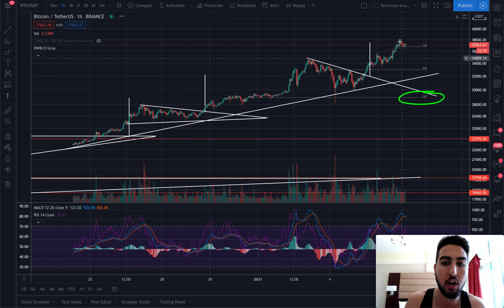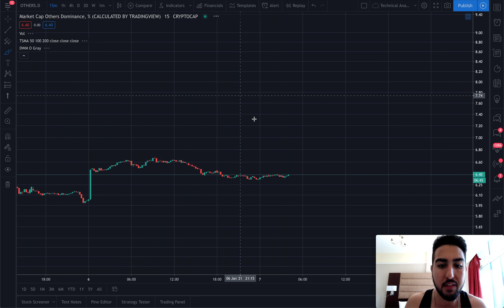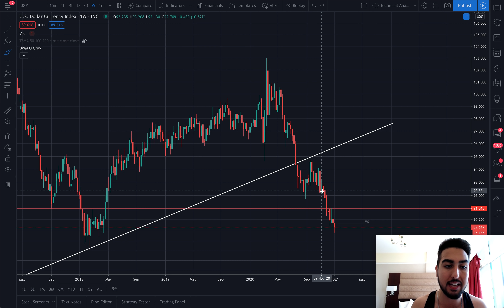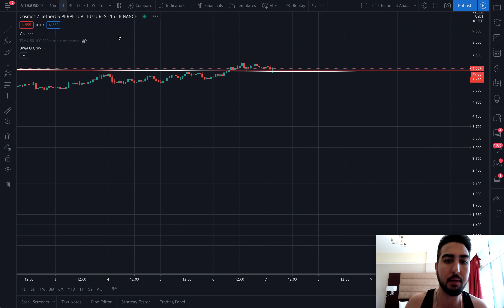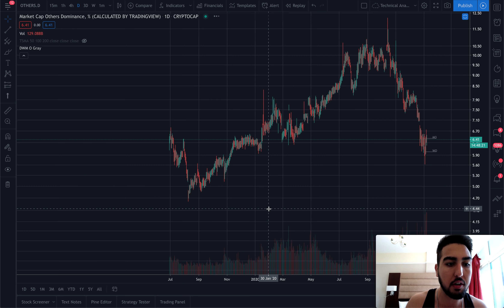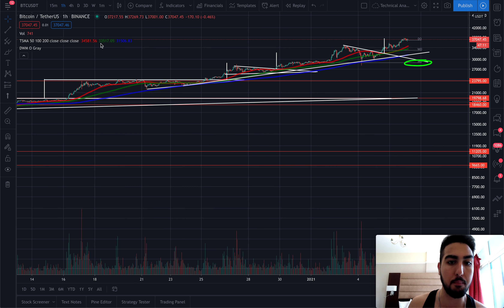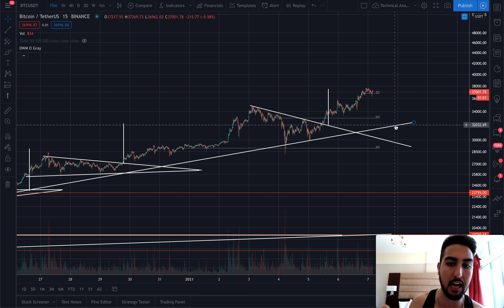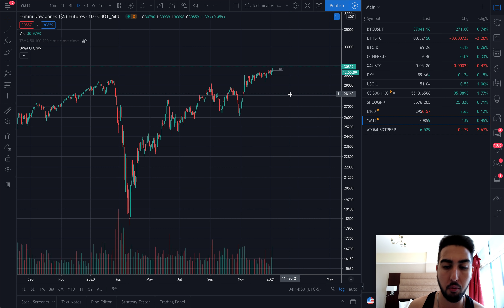WOW! URGENT BITCOIN NEWS AND UPDATE! $1TRILLION MARKET CAP!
BITCOIN HIT OUR EXACT TARGET AT $38,000 & STILL BULLISH! LIKE the video if you enjoy!!!👍

Timestamps
0:00 Bitcoin Technical Analysis
01:41 Ethereum Or Bitcoin?
02:14 Altcoin Season
03:33 US Dollar
04:09 GOLD to BITCOIN
04:35 TRADE REVIEW
05:45 How ALTSZN Works
07:01 Bitcoin Recap
08:35 Other Markets